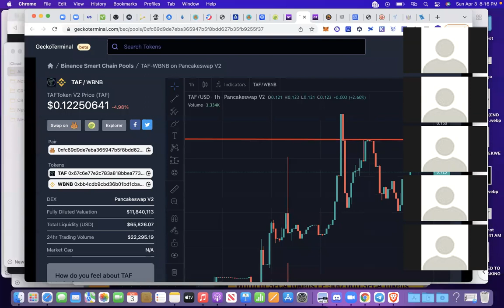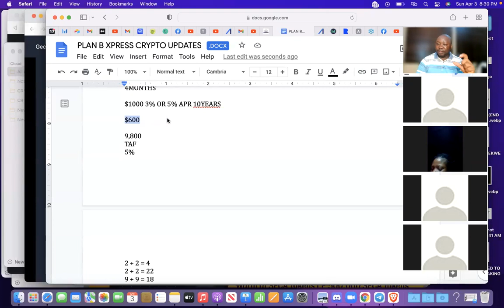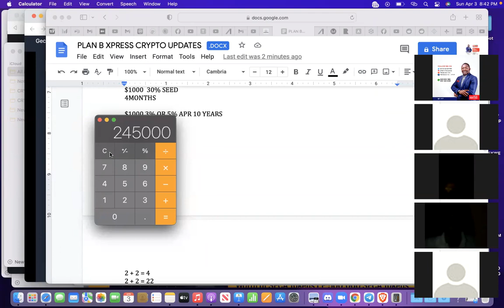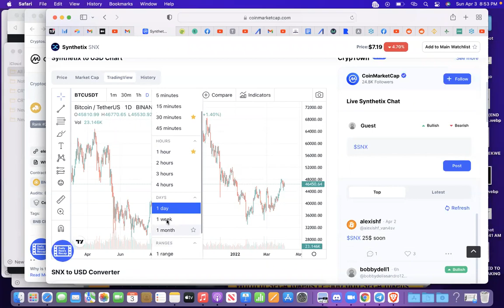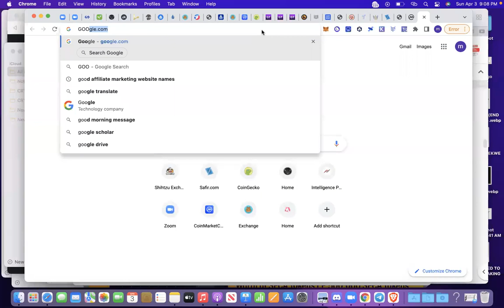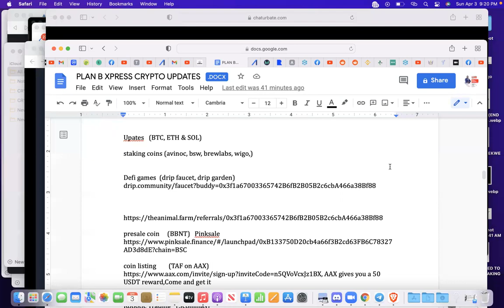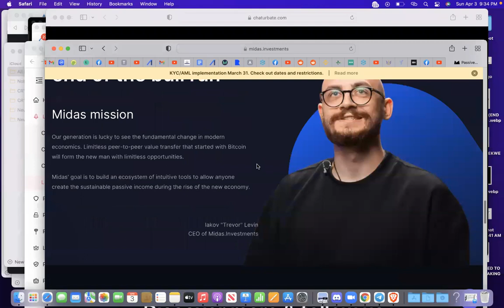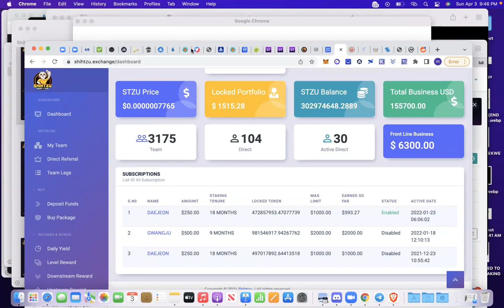PLANB FREE WEEKLY CRYPTO UPDATES 03:04:2022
IT IS NEVER LATE TO REWRITE YOUR HISTORY, LETS GO!

RUMOR PROJECTS
HYPE around METAVERSE
Spent from minimum of $10 before. But now in round 2 from $50 to as high as your heart can risk, pay via TRON
Participate from a minimum of $50 to as high as you can risk. Pay through USDT TRC20. They are claimed to be building towards the memecoin and metaverse marketplace and will also launch other products. It is good to risk any amount you have capacity to do rather than missing out entirely
SENSIBLE RUMOR PROJECTS
Come join me on PunkPanda, the world's first encrypted messaging App that PAYS YOU to use it & share it! , you’ll be prompted to enter my invitation code: 911888
This is free, just continue to use it to chat and you will be earning the coins free… let us watch and see

Minimum participation is $50 and you can risk as much as your spirit permits. Although the token sales started from $0.10 and now at over $.97. Pay from your wallet either Trust wallet or metamask to experience the best transaction and use BNB smart chain

MINTING PROJECTS

Minimum participation that makes sense is $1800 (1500 euro) but other smaller packages for team builders can go as low as 100 euro. Pay with LTC for cheaper transaction fee or request for Coupon

Provide liquidity for 108% per annum. Do it and generate your link to your friends also

DRIP NETWORK FAUCET
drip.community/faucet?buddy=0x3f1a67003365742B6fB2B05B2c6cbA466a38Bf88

NOTE: copy the attached above wallet address to update your get buddy with before you stake your DRIP COIN
Do this drip and also ask me how to buy BR34P for holding that give you access to alot of airdrops and commissions

Making some passive return from drip garden, dogs and pigs farming and pigen

COINLAUNCHPAD

All staking as occasion served you but i will suggest on my personal opinion you do something reasonable….
We have other good staking projects and they can be revealed once you become one of us

VIRTUAL LAND SALES METAVERSE AND NFTs

REGULAR PROFESSIONAL TRADING

LOW GEMS EXCHANGES

AAX gives you a 50 USDT reward,Come and get it

Register, make sure you do your KYC and other security. Then buy deposit USDT there to buy the QMALL, hold it. You can still stake some minimum of 100 QMALL in QBOX via finance

AI ROBOTIC BOT TRADING

PLAN B XPRESS
Together We Rise